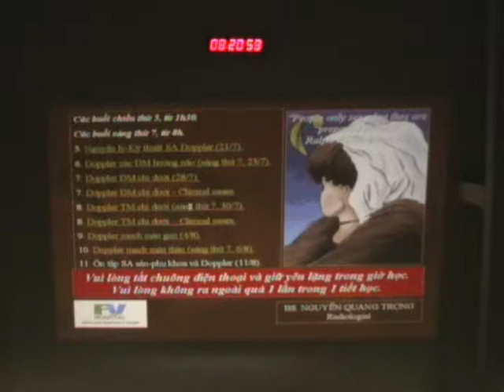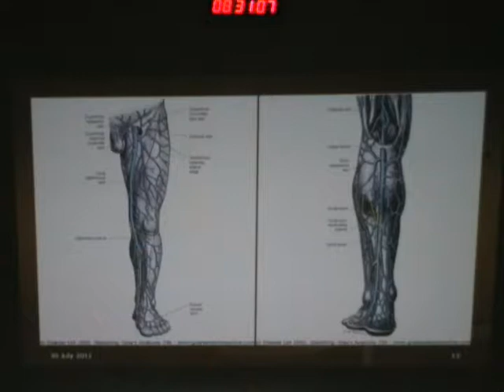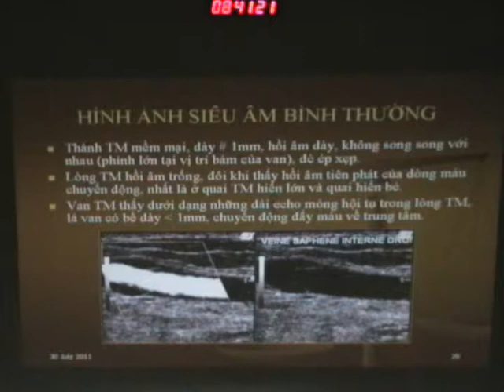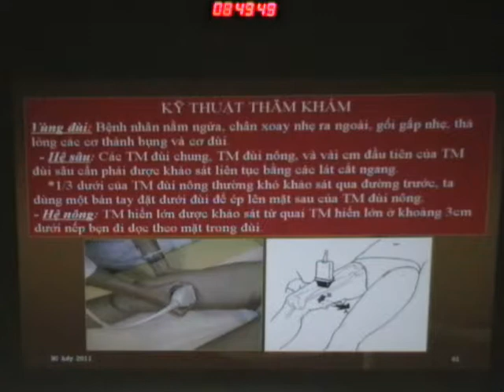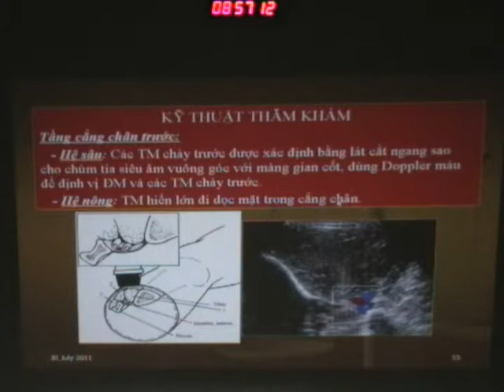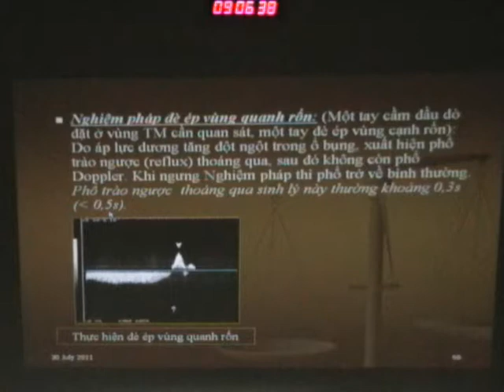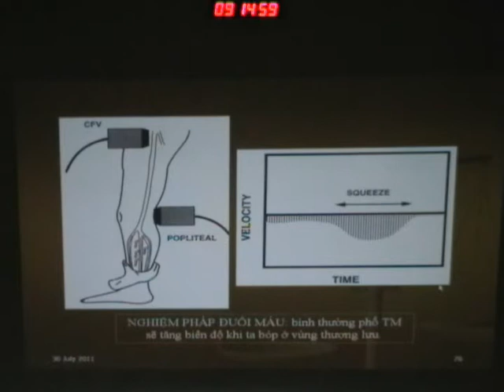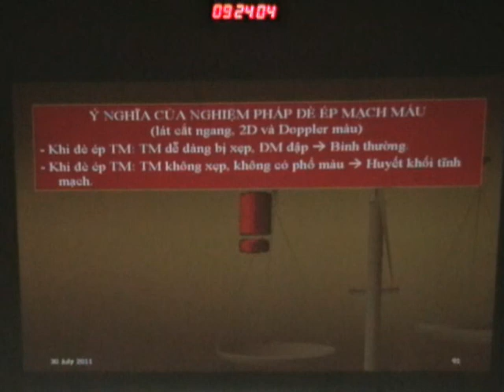BS TRONG TM CHI DUOI 1 bs Trọng